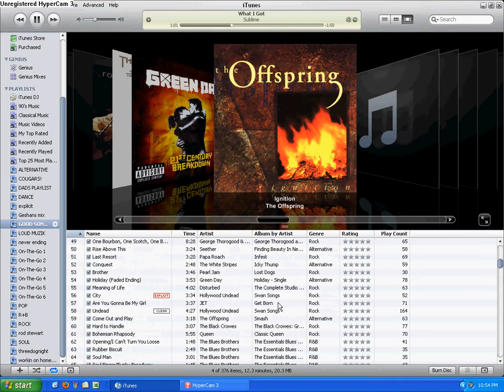My itunes library.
Aren't you a jealous bastard? by the way, no sound because my dad deleted Movie Maker. sucks.